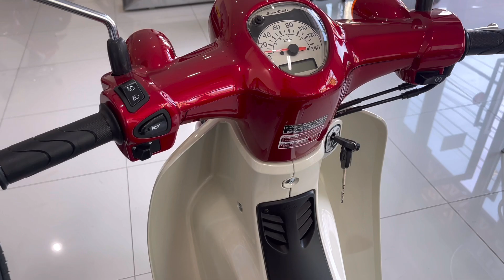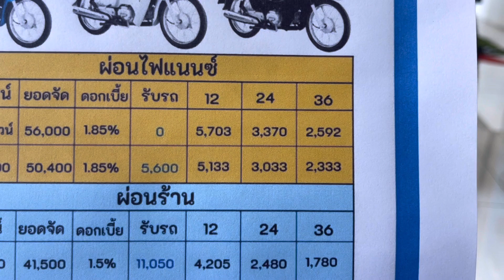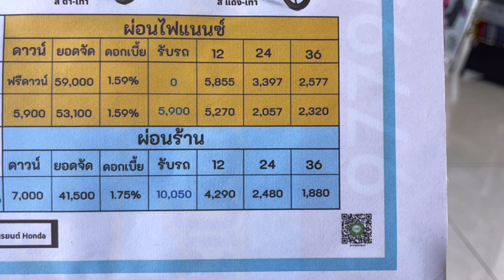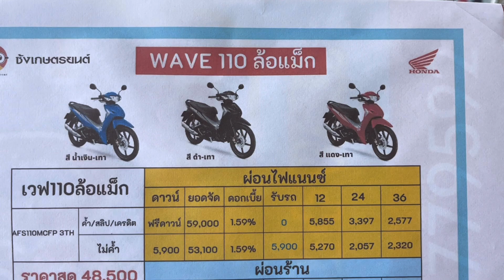เวฟ110i2023 vs super cub2023 ราคาต่างกัน1,000บาทพร้อมตารางผ่อน#Honda#เวฟ110i2023#ซุปเปอร์คัพ110i2023